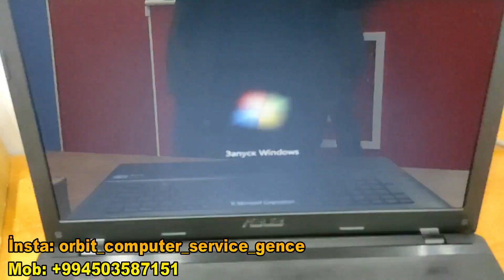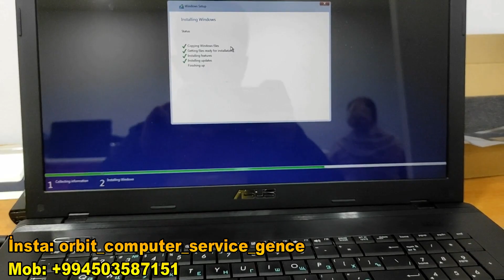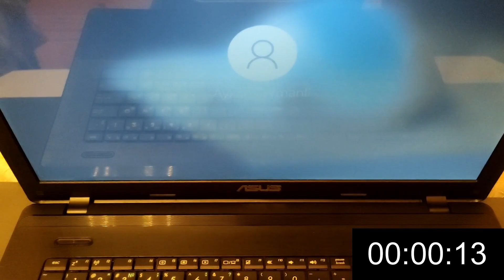8 İLLİK NOTEBOOK TƏMİRİ - Ssd Nasıl Takılır ?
Bugün laptop ssd takma göstərdim. 8 İLLİK NOTEBOOK TƏMİR ETDİM. Ssd Nasıl Takılır onu göstərdim. Çox əyləncəli bir video oldu!

💜ABUNƏ OL & ZINQIROVU AÇ!
👍LİKE AT!

🇦🇿AZƏRBAYCAN🇦🇿

Hərkəsə Salam.🙋‍♂️ Bugün də çox maraqlı video ilə qarşınızda idim. Videomu beyendinizsə Bəyənməyi👍 və Kanalıma Abunə👥 olmaqı unutmayın.😊 Kanalımda Oyun🎮 videoları var. 🎮Oyunlar: brawl stars, pubg mobile, fortnite, minecraft, clash of clans, və daha çoxu.. Bu tərz videolarımın gəlməsi üçün mənə dəstək olmaqı unutmayın.🤩

Sizləri sevirəm...
Hər biriniz mənim Üçün Dəyərlisiniz...🤩
İZLƏDİYİN ÜÇÜN TEŞƏKÜR EDİRƏM...💜